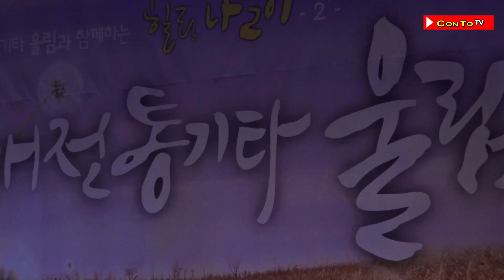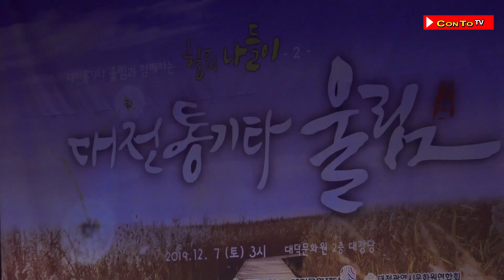찰스 통기타 연주 # 북한강에서 & 그사람이름은 잊었지만 , 대전통기타 울림 , 꽁뚜TV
꽁뚜TV ' 구독 , 클릭하시면   최신 영상을  카톡으로  빨리  받아볼 수 있습니다